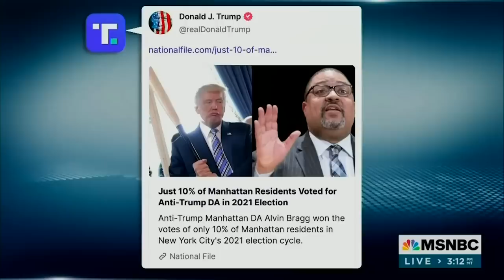Trump’s lawyer suffers humiliating BEATDOWN on national TV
NEW: Trump’s lawyer FALLS ON HIS FACE in humiliating beatdown.